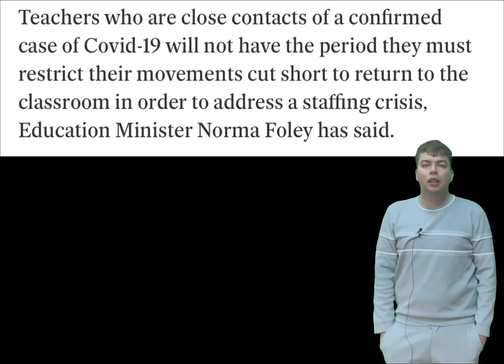In defence of Norma Foley…